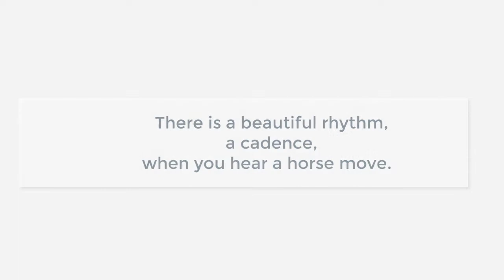Thoughts Behind Cadence | Artist JulieAnn Derby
JulieAnn shares the ideas behind creating a painting called Cadence.